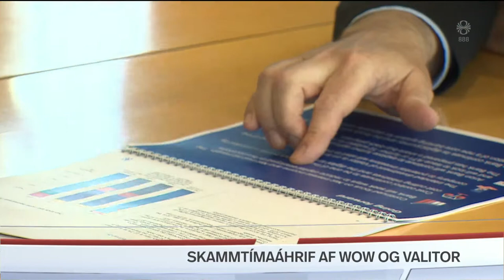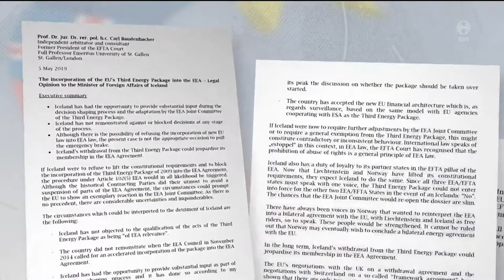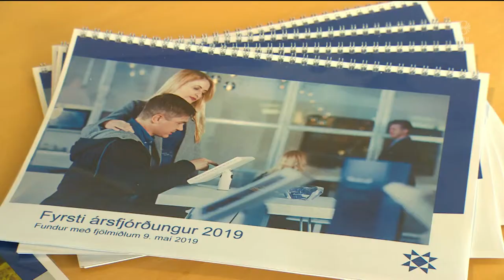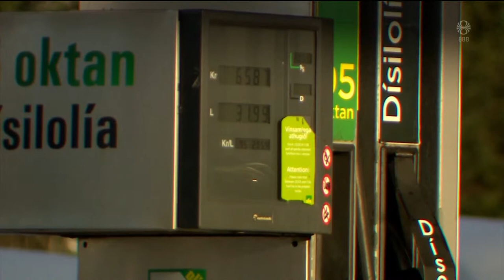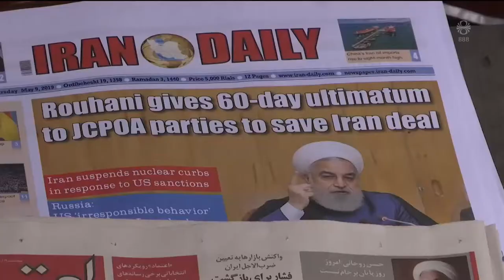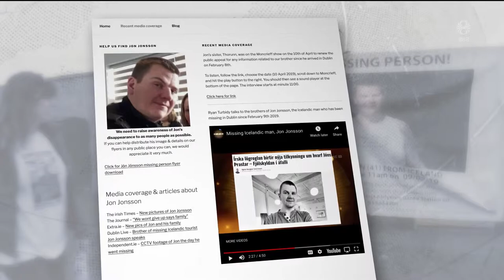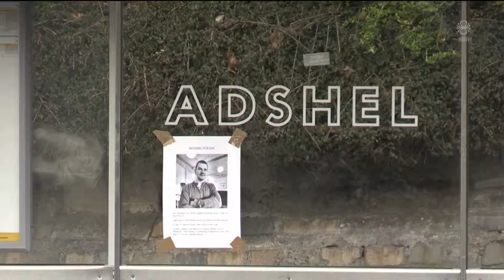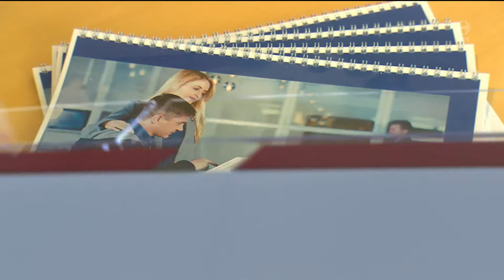Fréttir - 09. maí 2019